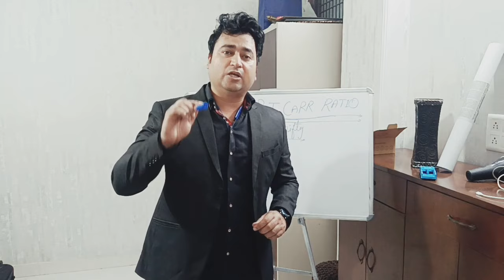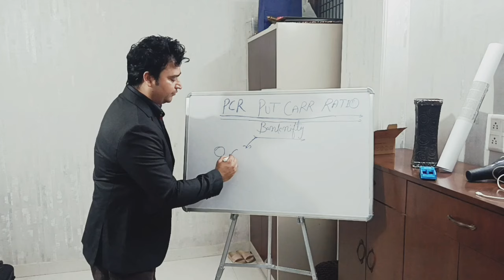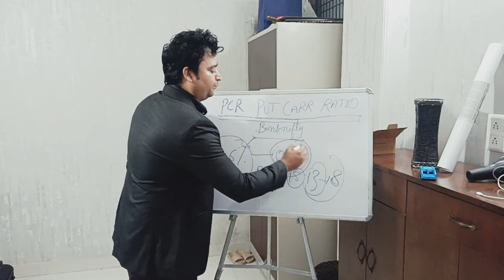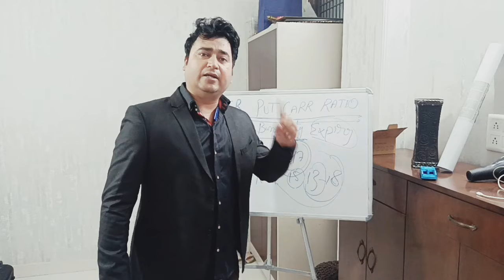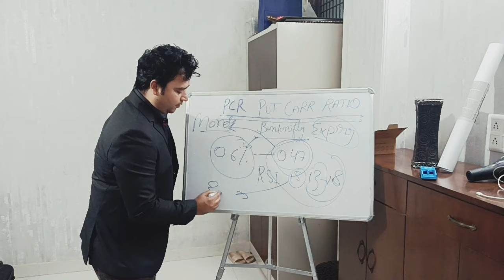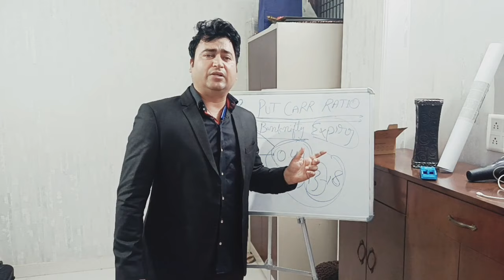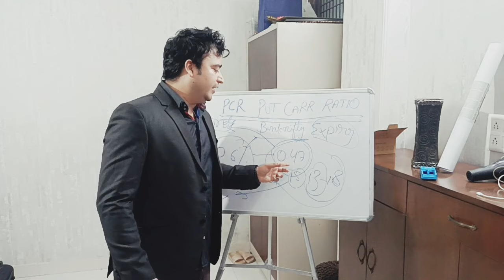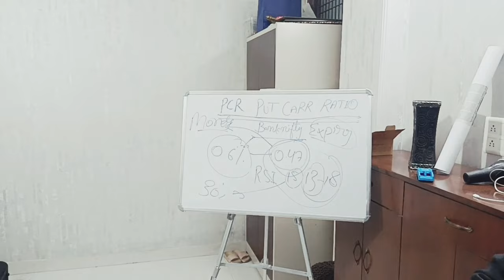𝐁𝐚𝐧𝐤𝐧𝐢𝐟𝐭𝐲 𝐏𝐂𝐑 𝟎.𝟓 𝐎𝐯𝐞𝐫𝐬𝐨𝐥𝐝 🤗 फिर भी बाज़ार 𝐑𝐞𝐜𝐨𝐯𝐞𝐫𝐲 क्यों नहीं देता 😳 𝐁𝐢𝐠 𝐔𝐩𝐝𝐚𝐭𝐞 𝐁𝐢𝐠 𝐁𝐫𝐞𝐚𝐤𝐢𝐧𝐠 😳?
weekly bank nifty option trading strategy
today market opening prediction
bank nifty prediction
how to start bank nifty trading for beginners
shubham agarwal stock market
indian investor youtube channe
nifty 50 and bank nifty today prediction
trading strategies in indian stock market
tomorrow market prediction best analysis
bank nifty monthly prediction
intraday trading bank nifty
bank nifty intraday trading today
banknifty weekly prediction
trading nifty futures intraday
today market prediction latest news
bank nifty weekly analysis
today intraday market analysis
kunal rastogi share market
nifty best intraday strategy
bank nifty option trading technical analysis
bank nifty top down analysis
today nifty 50 prediction
Stocks to buy tomorrow india
mohit manglani share market
will bank nifty crash tomorrow
today nifty prediction in hindi
what are futures and options in stock market
daily stock market learning with sunil khanna
how to analyse stocks for intraday trading
today indian market prediction
shubhangi bharti share market
tomorrow bank nifty option trading strategy
tomorrow market prediction for intraday
market ways nifty prediction
nifty prediction
nifty analysis for tomorrow
bank nifty tomorrow prediction intraday
tomorrow market prediction in hindi
intraday stock recommendations for tomorrow
best stocks for option trading tomorrow
bank nifty option trading strategy for beginners
tomorrow option trading prediction
nifty prediction for next month
tomorrow market prediction options trading